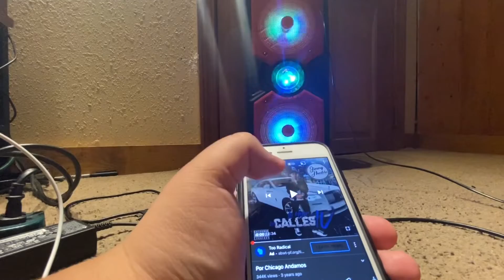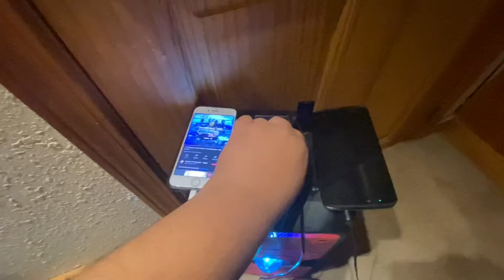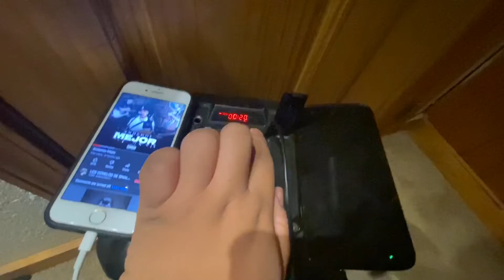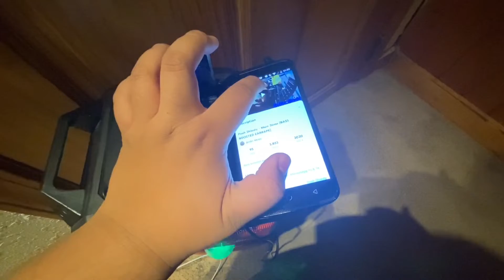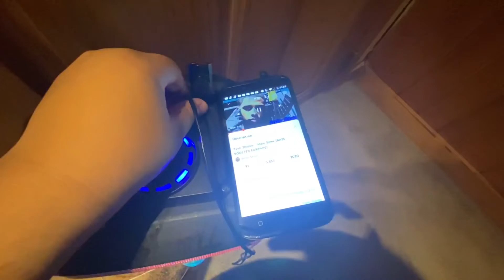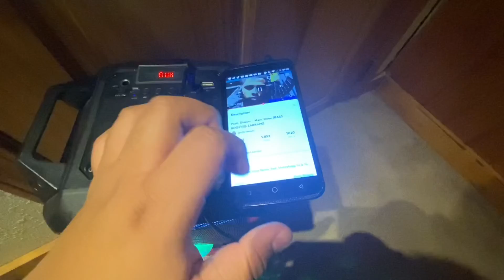M15 Bluetooth Speakers Demo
M15 Bluetooth Speaker Sources
USB, iPod, AUX, FM, AM, Bluetooth Audio with Apple, Android, or other device
If you want a check this out, please let us know.
On December 14, 2019, I'm opening the birthday present is M15 Bluetooth Speaker